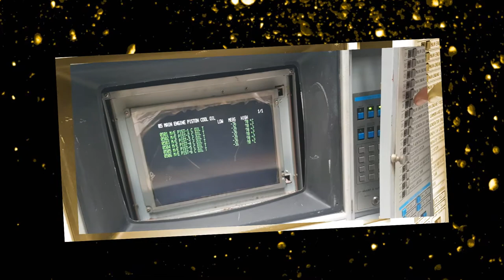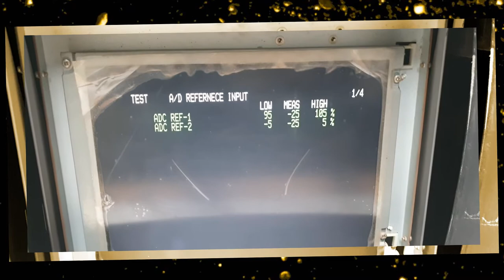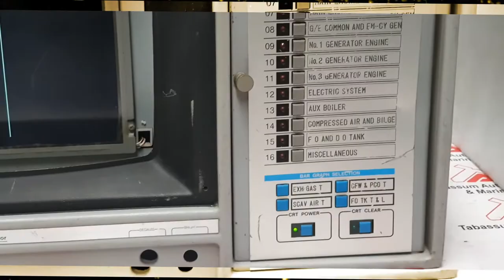TERASAKI WATCH FREE SYSTEM WE3 COLOR CRT MONITOR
H FREE SYSTEM WE3
COLOR CRT MONITOR
Condition : Used/Excellent Working Condition

TABASSUM AUTOMATION

BHAVANGAR.